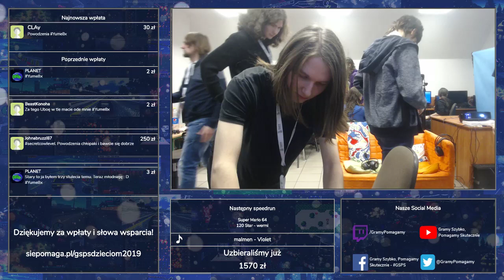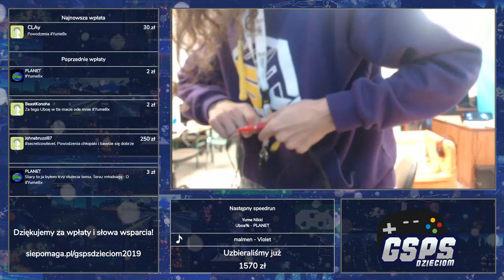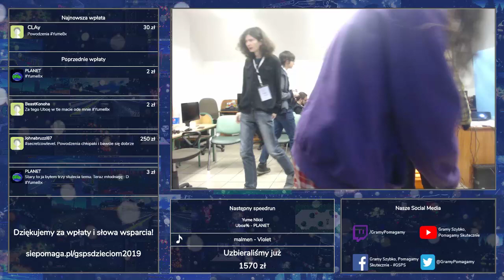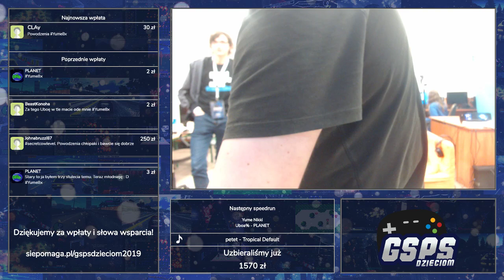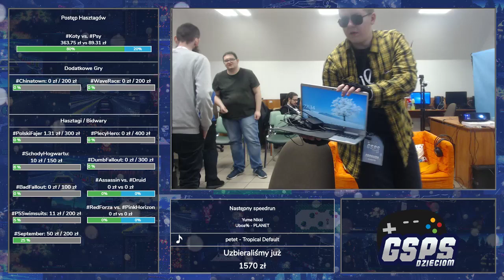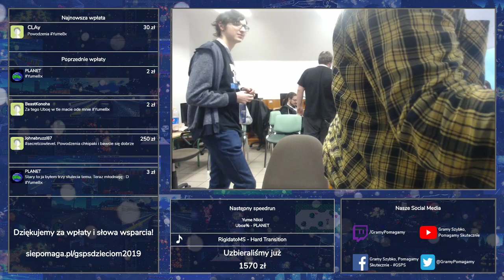GSPS Dzieciom 2019 - Yume Nikki - Uboa% - Runner: PLANET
Hosting - 6:55
Koniec przerwy - 17:54
Początek speedruna - 21:02

Speedrun wykonany podczas GSPS Dzieciom 2019 - wydarzeniu speedrunningowym, które odbyło się w dn. 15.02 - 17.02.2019r. w Rząśni i było streamowane na Twitchu.

GSPS to prawdopodobnie pierwsze w Polsce charytatywne wydarzenie speedruningowe, wzorowane na takich eventach jak GDQ czy ESA.